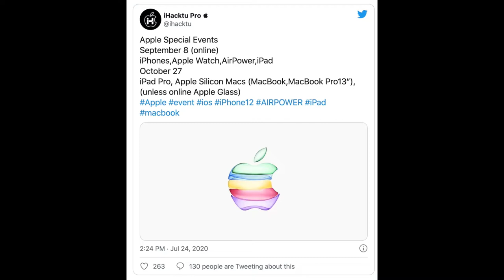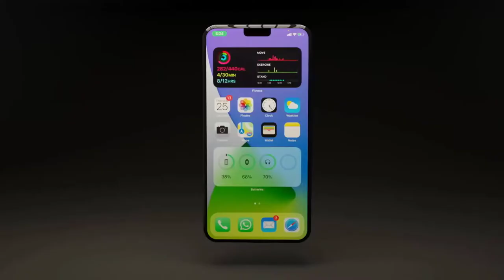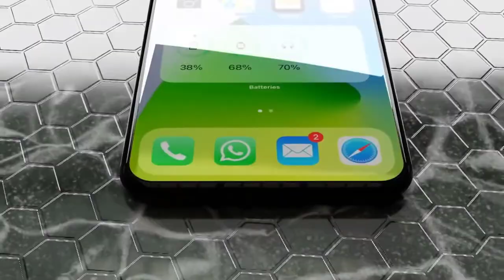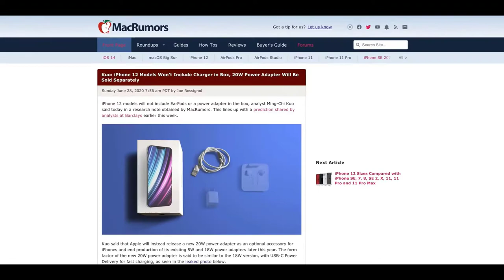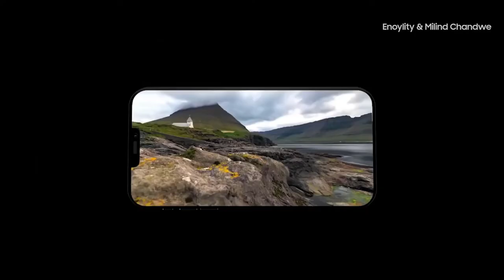Apple iPhone 12 - Release Date and Price, Launch Date Event Leak!!